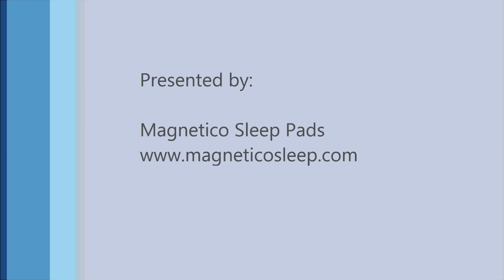Magnetic Moment #4 - Longevity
Dr. Dean Bonlie, DDS talks about the effects of magnetism on longevity & free radicals.